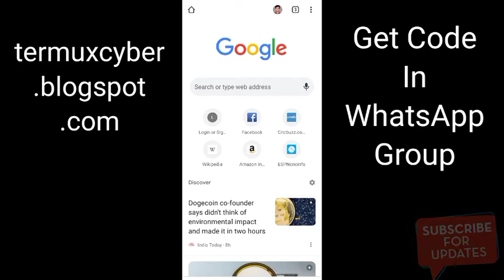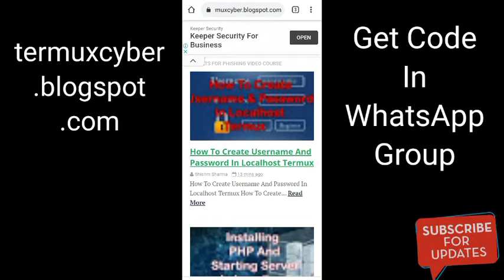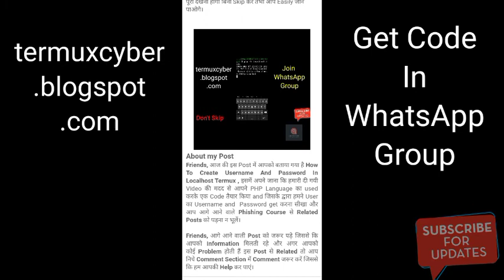How To Create Username And Password In Localhost Termux - Phishing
Friends, Aaj ki is Video mein apko bataya gaya hein ki apko PHP mein Code karke Username and Password kaise get kar sakte ho apne Localhost par using Termux.